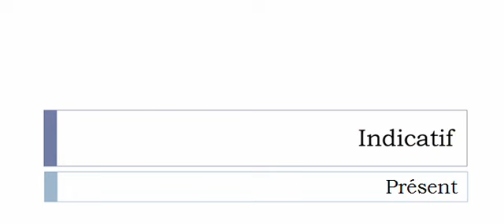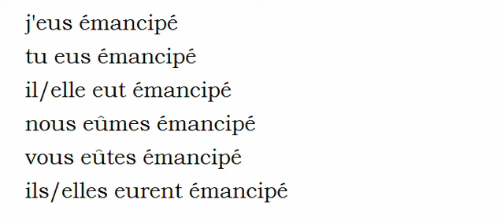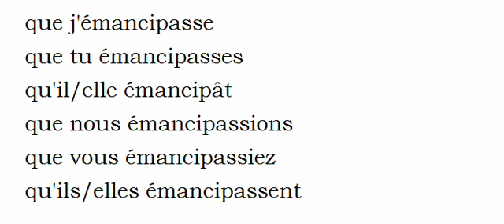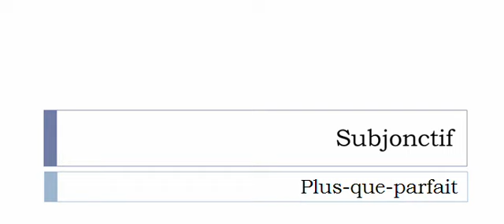Conjugaison française = Toutes les formes